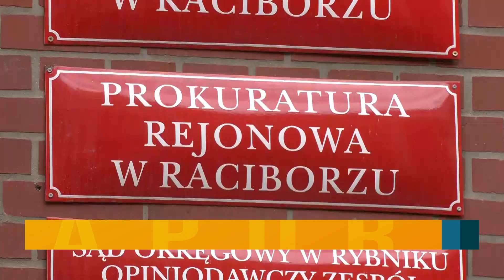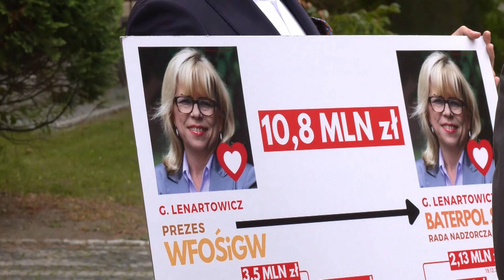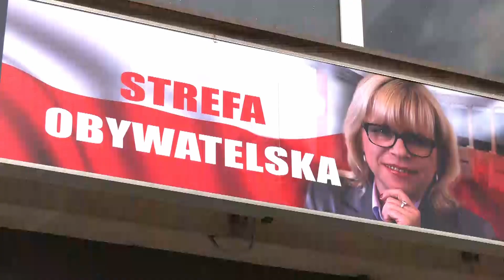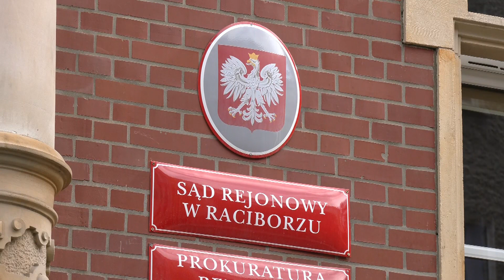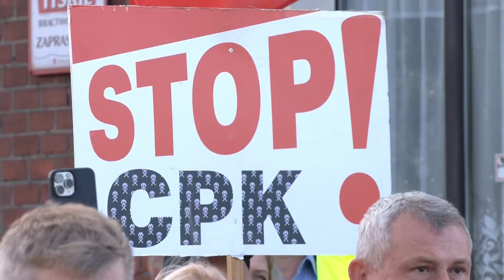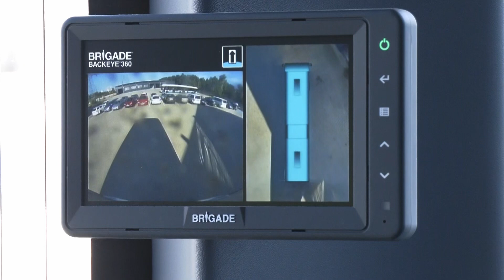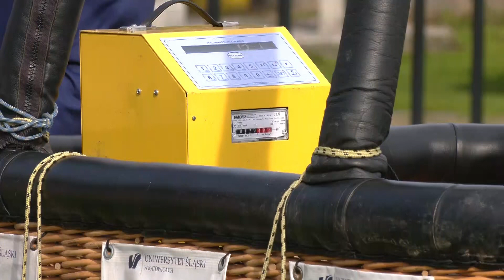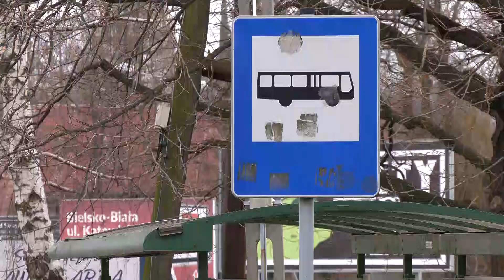RAPORT: BORYS BUDKA ZAATAKOWANY W KATOWICACH ● KONFLIKT LENARTOWICZ - JABŁOŃSKI ● STOP CPK |22.09.23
0:00 W DZISIEJSZYM RAPORCIE
0:51 Borys Budka zaatakowany w Katowicach
2:22 Konflikt na linii Lenartowicz - Jabłoński
6:25 Śląski protest przeciwko CPK
9:10 Pierwsze autobusy wodorowe już w Rybniku
11:21 5 lat programu Czyste Powietrze
13:10 Z kraju i ze świata